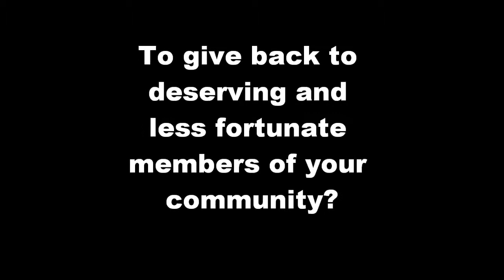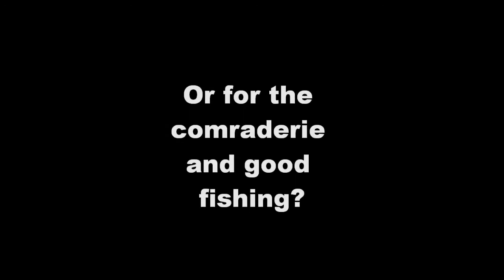Why do you join a fishing club?: GKF in 2010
A slide show of the happening of Georgia Kayak Fishing in 2010.